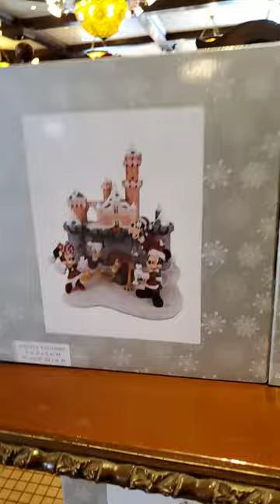Christmas merchandise already at Disneyland 2019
Disneyland  Christmas 2019